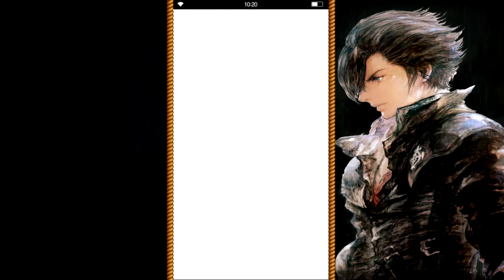ESTE GASTO FUE MUY DOLOROSO! - Kurasame NV Pulls - FFBE